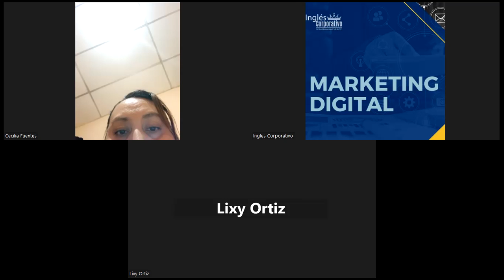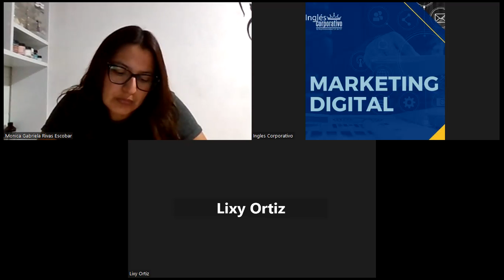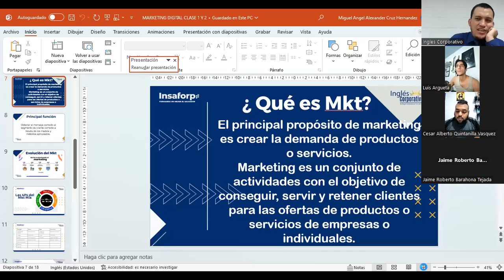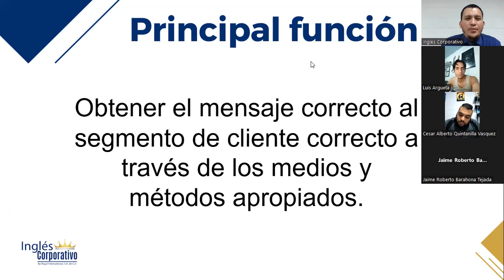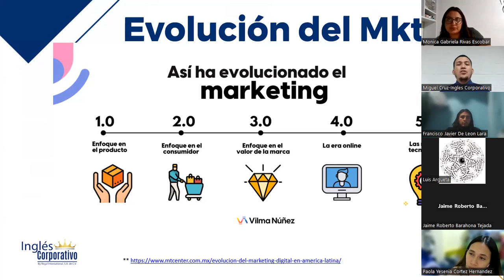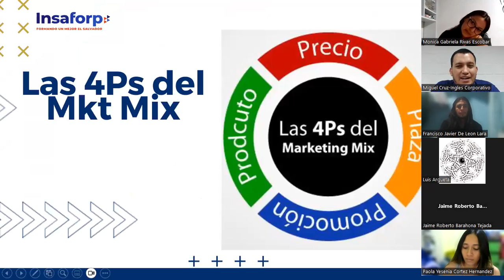CLASE 2-2023-07-04 MKT-01-9-10-PM-07-23-CRUZ-MKT MIX